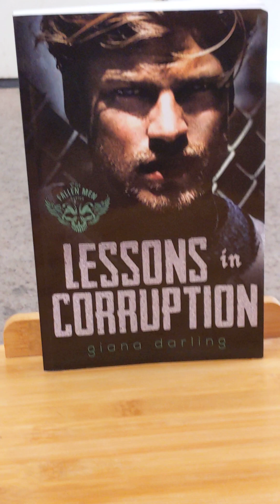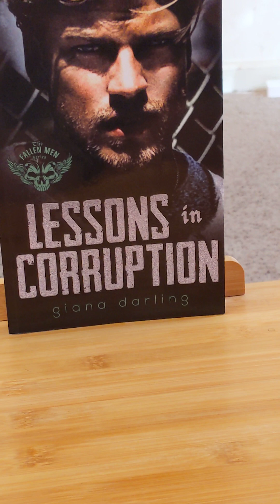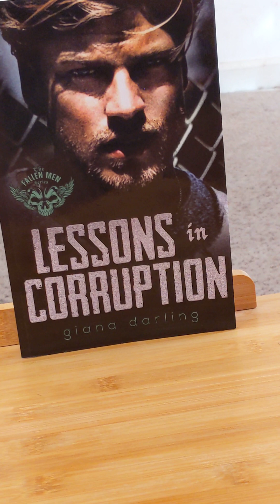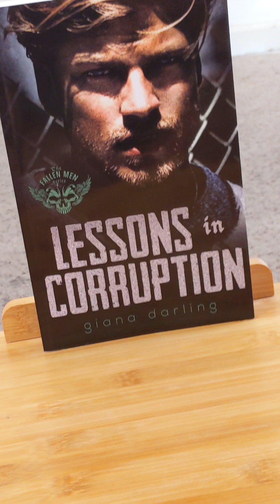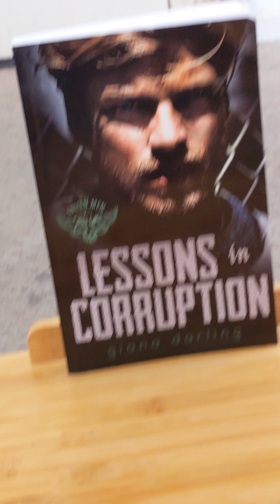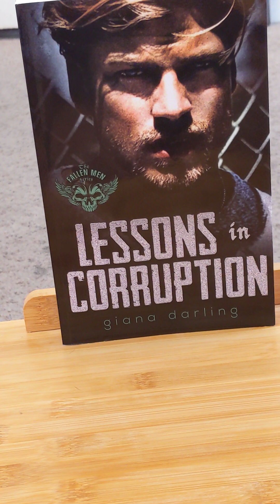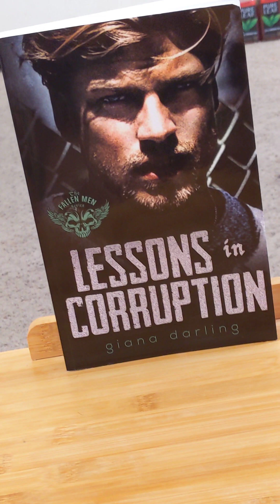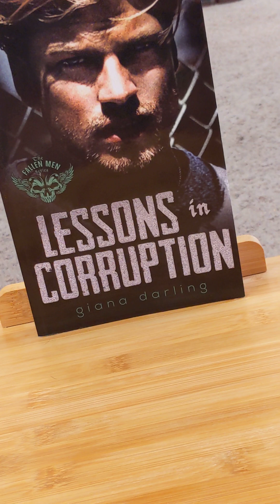Lessons in Corruption by Giana Darling book review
He was Eighteen. The Heir to Notorious, Criminal MC. And my student.

There was no way I could get involved. No way I could stay involved.

Then,  no way I could get out alive.